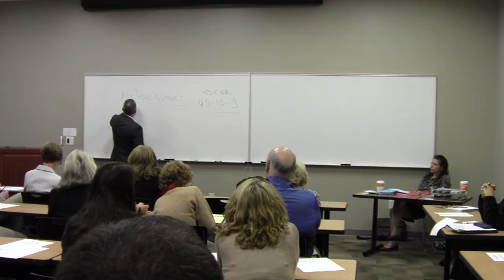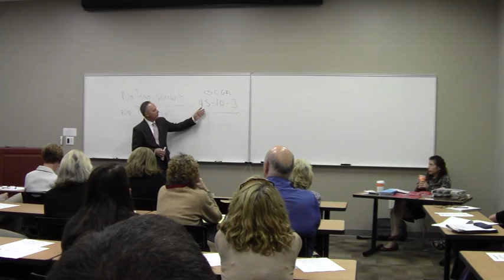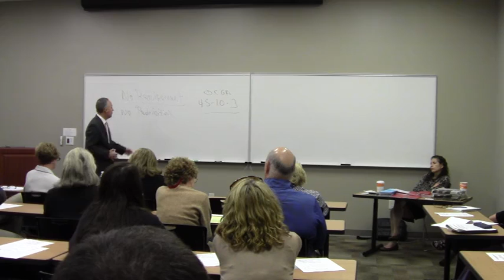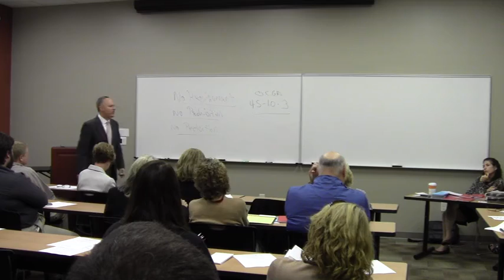Every executive session is a choice to conceal the public's business @ OGS 2014-10-17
Open Government Symposium, VDT (OGS)